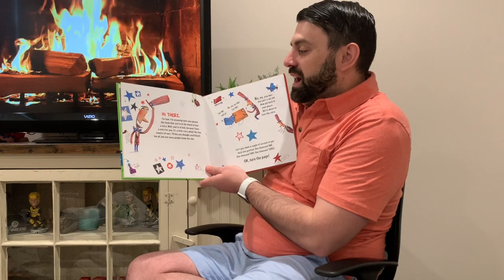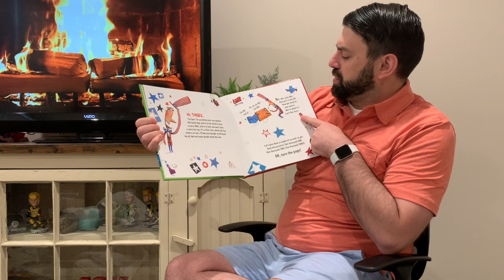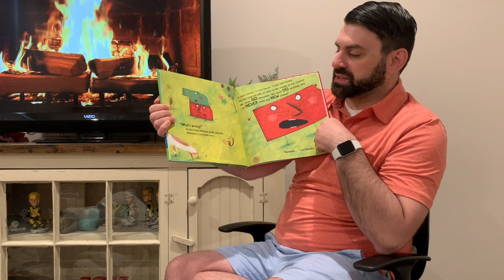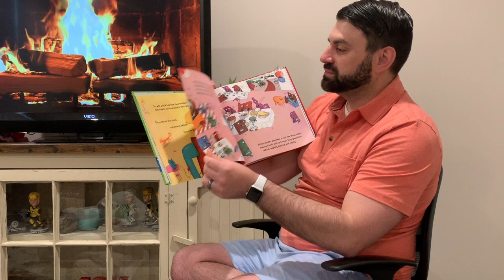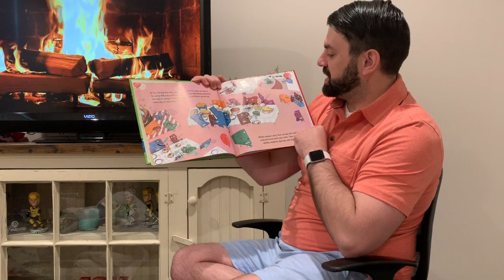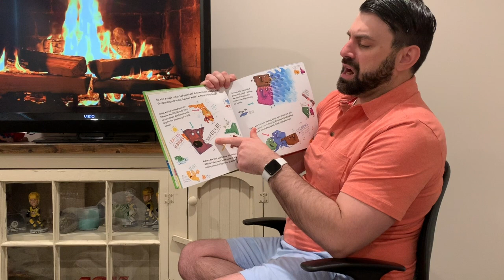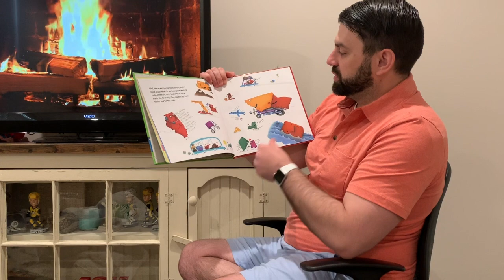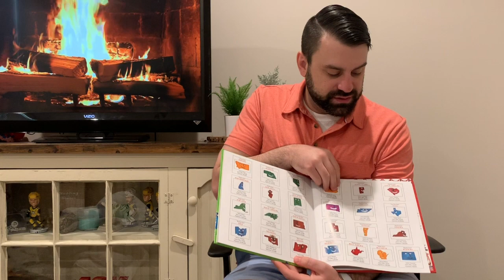"The Scrambled States of America" by Laurie Keller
This book is appropriate for all ages.